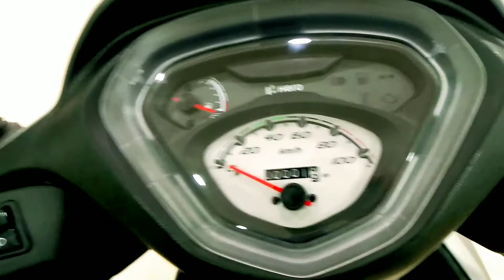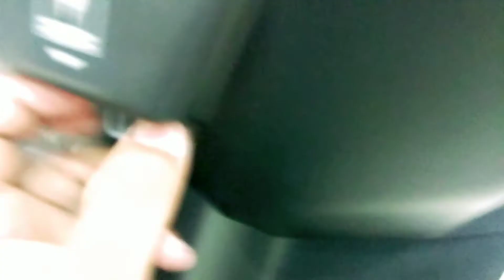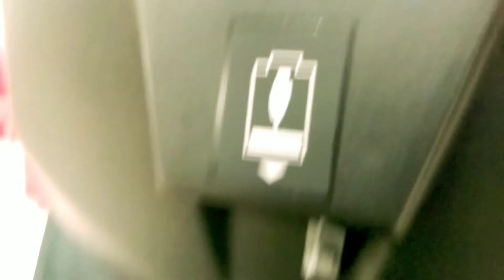New Hero Pleasure + BS6 Grey Color